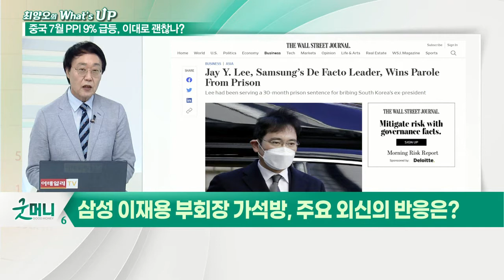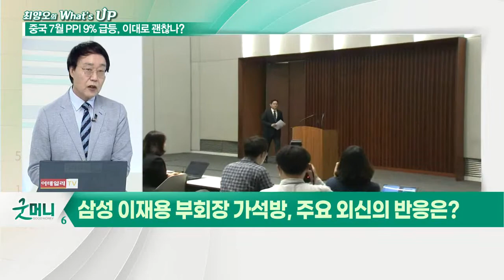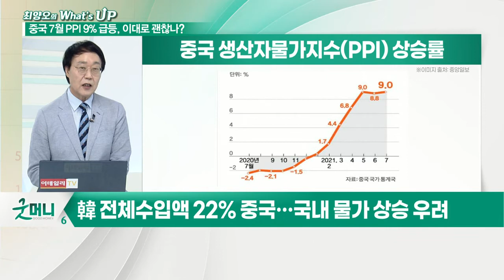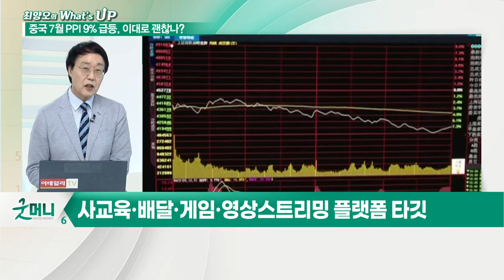인플레 수출국 된 중국... 실물경제 상황은?_최양오의 왓츠업 (20210810)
# 삼성 이재용 부회장 가석방, 주요 외신의 반응은?

# 중국 생산자 물가 9% 급등 영향은?
- 실물경제 빠르게 식어가며 하반기 경제 둔화
- 7월 생산자 물가 9% 상승… 13년 만에 최고
- 5월 9.0% → 6월 8.8%로 다시 상승세
- 원자재 값 급등 현상 지속
- 정부 비축물량 방출 노력에도 PPI 상승
- 중국 PPI, 전 세계 물가에 지대한 영향
- 韓 전체수입액 22% 중국… 국내 물가 상승 우려
- 소비자물가지수 1% 상승… 생산 비용↑·경기 회복 ‘미진’
- 중국 올해 CPI 목표치 = 3%
- 경제 회복 둔화·기업 규제 강화 이슈 中 증시 강타
- 사교육·배달·게임·영상 스트리밍 플랫폼 타깃
- 코스피 지수 답보상태 원인 = 어두운 中 증시 전망
- 외국인 자금 흐름에 부정적 영향 미칠 듯